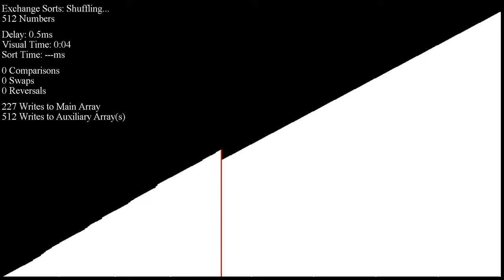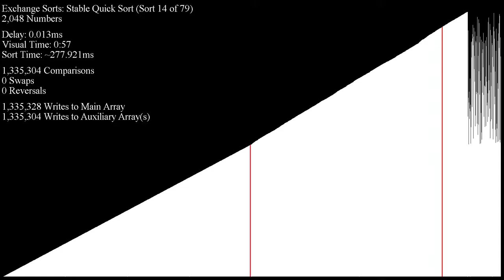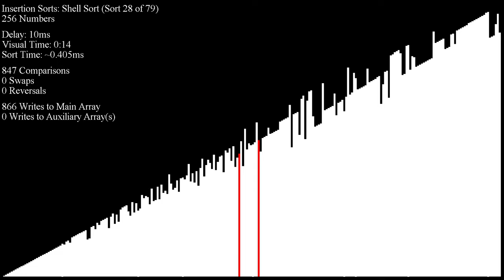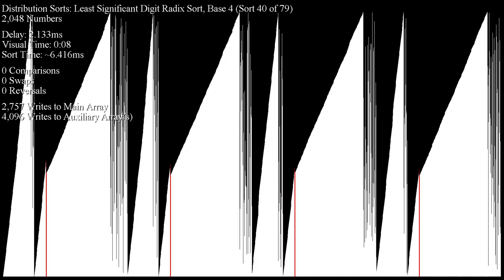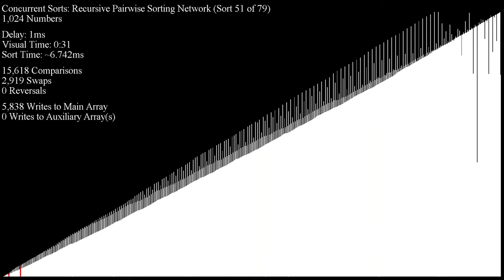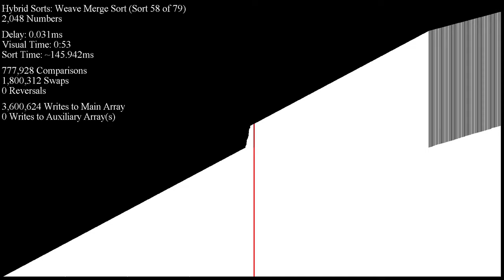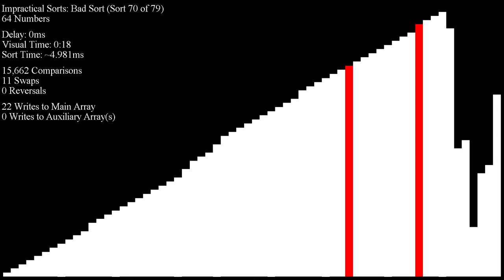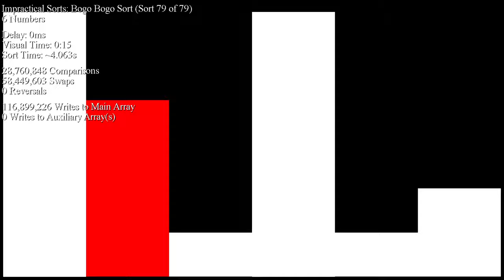*SEIZURE WARNING* Over 70 Sorting Algorithms in Under an Hour - "Scrambled Tail" Inputs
This is where Timsort *really* shines! ;)